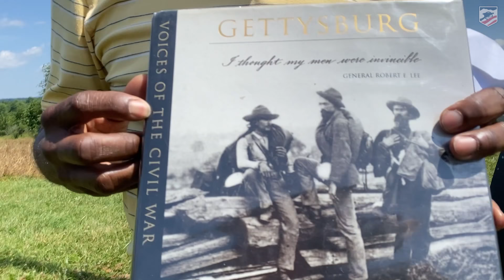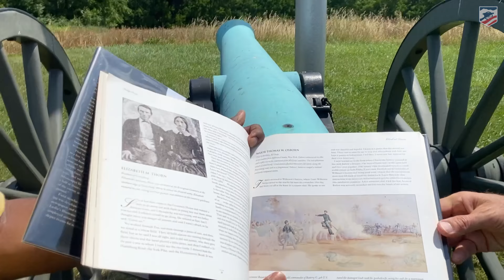Exploring the First Day's Battlefield at Barlow's Knoll: 159th Anniversary of Gettysburg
We're on a lesser-visited part of the First Day's Battlefield at Gettysburg to learn more about the artillery used during the battle as well as the woundings of General Francis C. Barlow and Lieutenant Bayard Wilkerson.

Garry Adelman and Sarah Kay Bierle from the American Battlefield Trust on the call with special guest Bryan Cheeseboro from the Alliance to Preserve the Civil War Defenses of Washington.

This piece is part of our coverage of the 159th Anniversary of the Battle of Gettysburg. You can find all of the videos